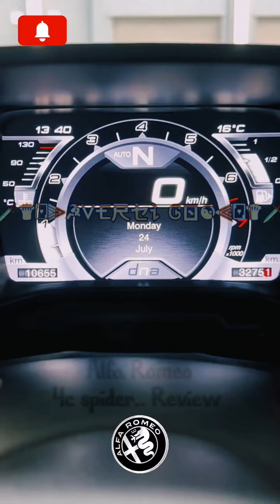Alfa Romeo 4c Spider | مراجعة سيارة الفا روميو | car Review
Digital content creator and video designer on YouTube and TikTok.. Interested in sports cars.. and luxury cars.. All the reviews and short stories
about cars..  and many more
the channel and activate the bell to receive all new